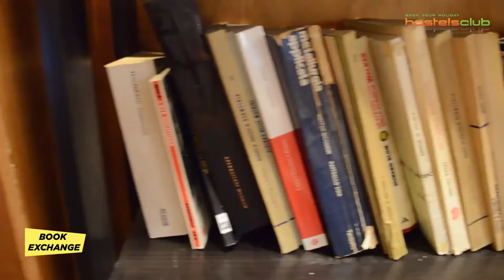Koala Hostel Milão - Hostels em Milão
Koala Hostel Milão oferece acomodações modernas com café da manhã gratuito e Wi-Fi, e tem uma excelente posição central em Milão, muito perto da Estação Central e a famosa rua comercial "Corso Buenos Aires", apenas a 5 minutos de metrô do Duomo. INFO & RESERVAS

Siga-nos!